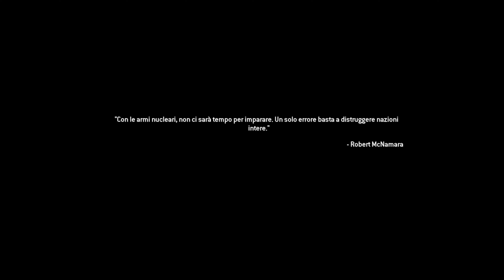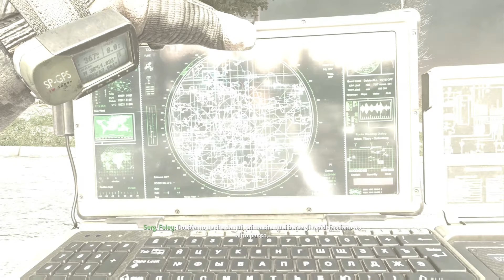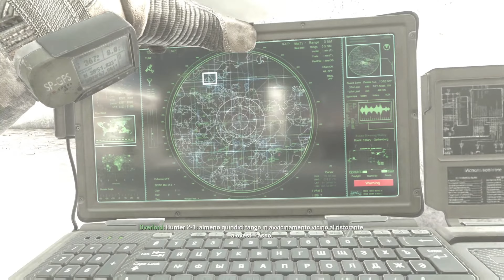Call of duty modern warfare 2 campagna remastered (Wolverine) gameplay no commentary ITA 4K PS5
Call of duty  modern warfare 2 campagna remastered veterano ATTO II: Wolverine gameplay no commentary ITA 4K PS5